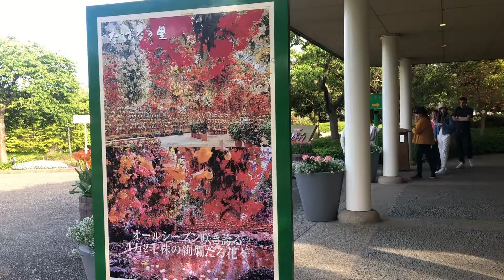Begonia Garden Nabana no Sato #2023